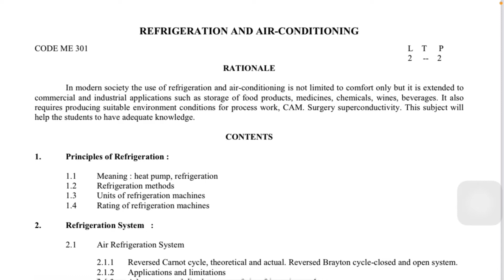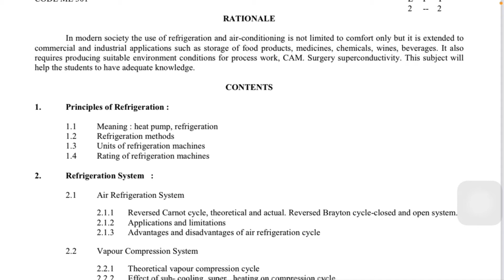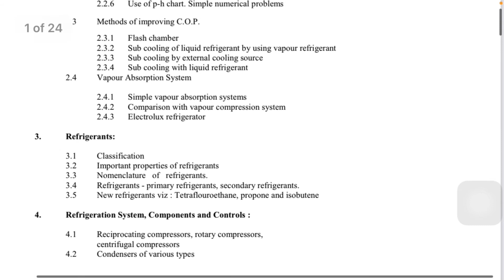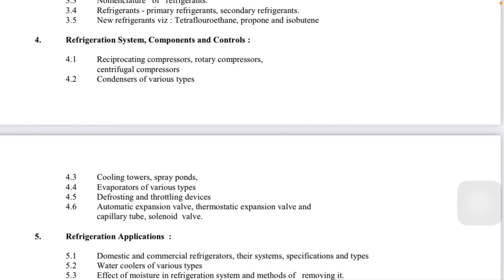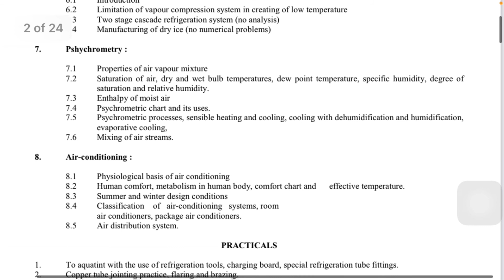ME 301 Refrigeration and Air conditioning important topic || BTER EXAM 2021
@if you have any query then comment here@
 @ if you want any lecture pdf notes then whatsapp me-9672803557

RSMSSB-JE
Rajasthan JEN 2020
SSC JE EXAM
MECHANICAL MCQ

OTHER THEORETICAL SUBJECTS-